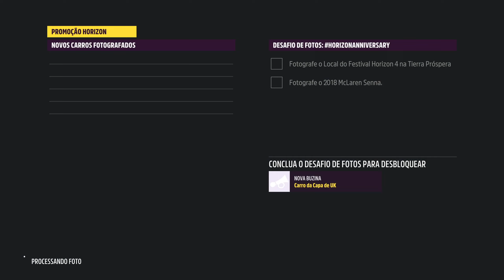Tierra Próspera e Placas - FORZA HORIZON 5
Config:
Processador: Ryzen 5 3600
Memoria RAM: Crucual balistic 2x8 2666 mhz
Placa Mãe: Gigabyte b450m ds3h
Placa de Vídeo: Rx 580 8gb SAPPHIRE
SSD: WD 120GB m.2
Fonte: p550b 550w gigabyte
HD: 750gb/500gb/500gb (sim 3 HD e 1 ssd)
Coolers: Ryse mode 120mm
Gabinete: T-DAGGER Zyra
Monitor: Monitor LED 23,8" LG 24MK430H 1920x1080 IPS Full HD Freesync (2x)

Perifericos:
Teclado: Teclado Mecânico Gamer Redragon Rudra LED Rainbow, switch Outemu Blue
Mouse: Mouse Gamer Corsair Harpoon PRO RGB 6 botoes 12.000 DPI
Headset: Headset Gamer Havit Drivers 53mm HV-H2002D

Volante: Logtech g920 com câmbio